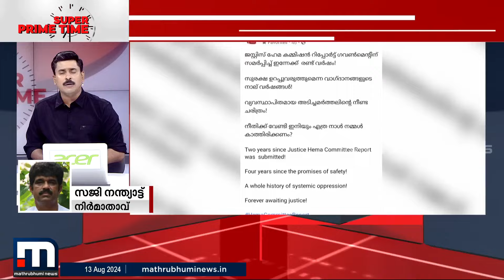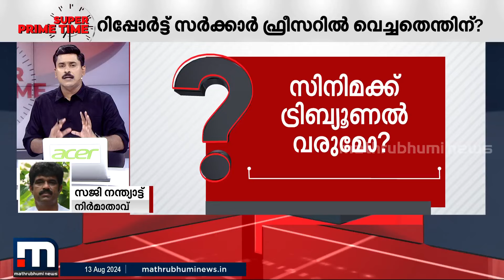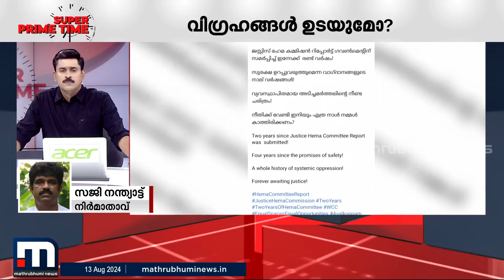'ഹേമാ റിപ്പോർട്ട് തെളിവുകളുടെ അടിസ്ഥാനത്തിലുള്ളതല്ല, റിപ്പോർട്ടിന് ജൂഡീഷ്യൽ പവറില്ല'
ഹേമാ റിപ്പോർട്ട് തെളിവുകളുടെ അടിസ്ഥാനത്തിലുള്ളതല്ല, റിപ്പോർട്ടിന് ജൂഡീഷ്യൽ പവറില്ല- സജി നന്ത്യാട്ട്

മാറുന്ന ലോകത്ത് കൂടുതൽ മാറ്റങ്ങളോടെ. പുതിയ വേഗത്തിൽ. പുതിയ ലുക്കിൽ.
മാതൃഭൂമി ന്യൂസ്.

Happy viewing!